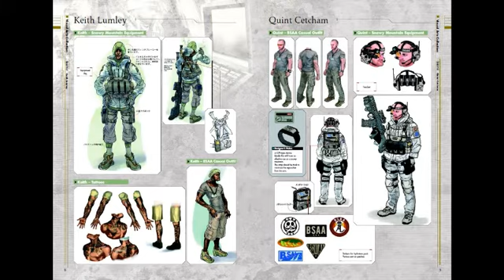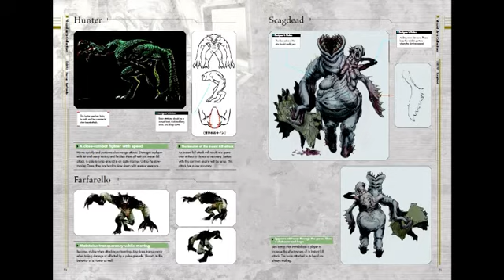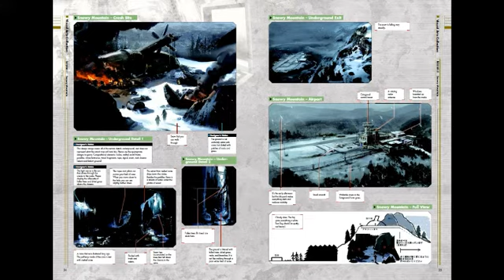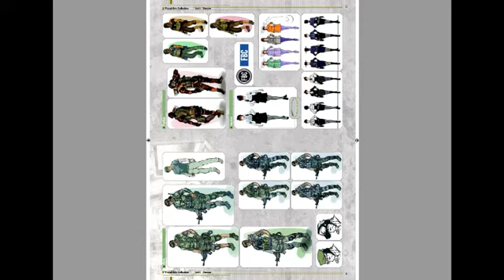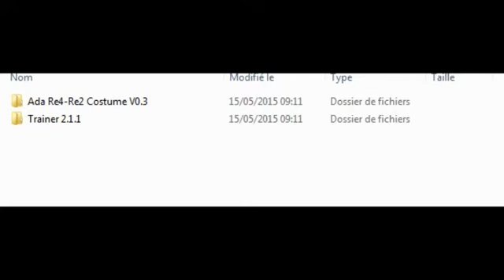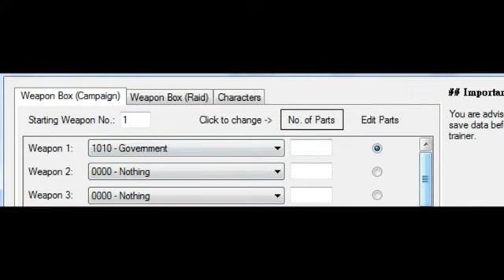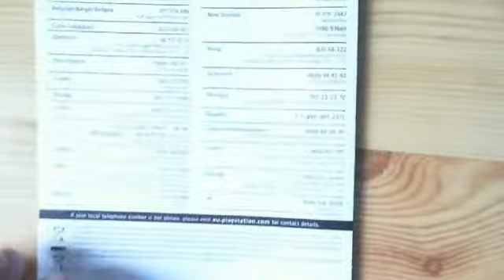L'Epreuve Ada - Conclusion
Donc pourquoi on s'est retrouvés avec une épreuve bourrée de problèmes de vidéos et de séquences recommencées en off ? Réponse dans cette conclusion.

RDV le 04/12 pour la prochaine épreuve.